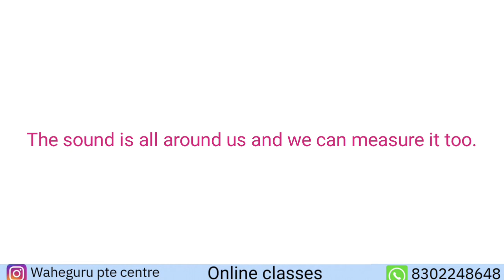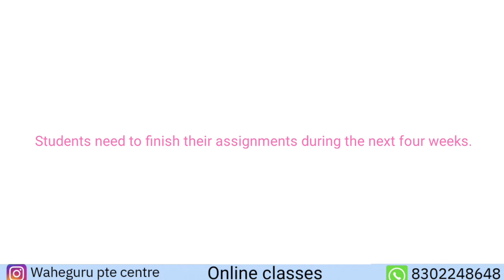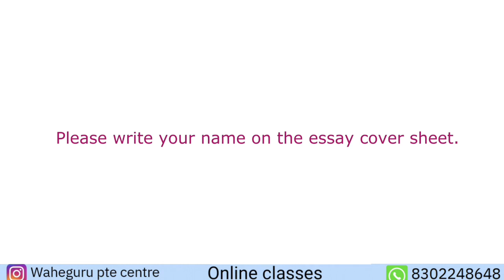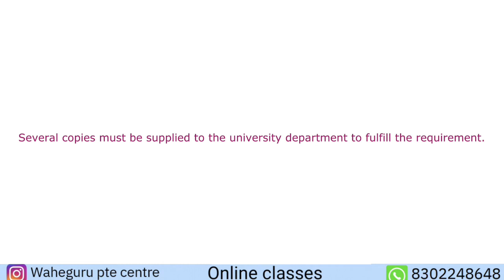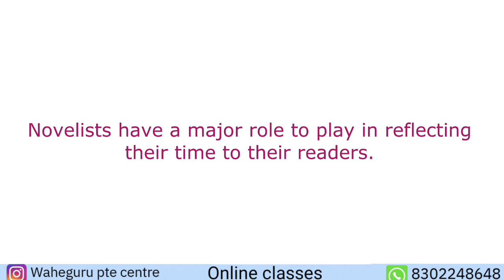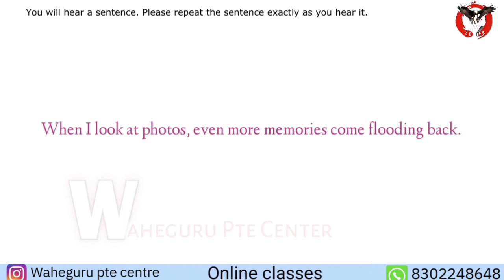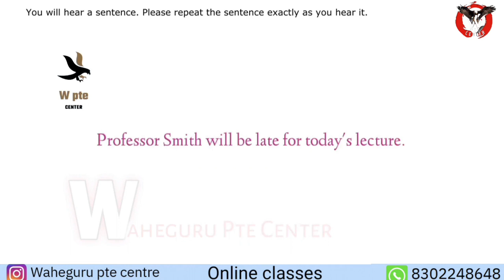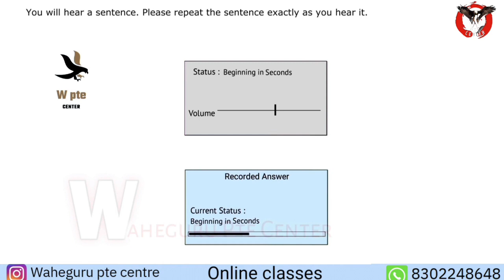PTE Pearson Repeat Sentence | Repeat Sentence October 2023 | PART 10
Repeat Sentence | Repeat sentence October 2023
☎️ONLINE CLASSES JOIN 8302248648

channel.

needs.
Good Luck !!!